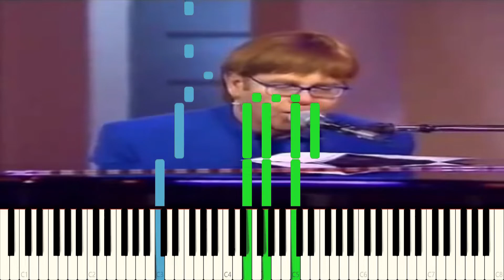Elton John - Conventional Oven Thermostat (Improv)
Richard E. Grant wants to know if Elton can write a song from the lines provided in his microwave oven manual. Elton obliges.